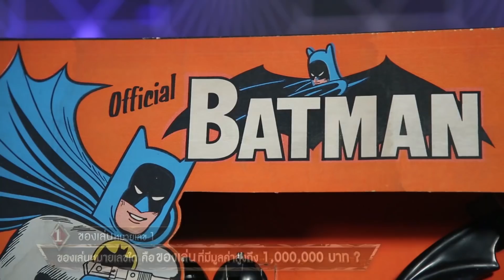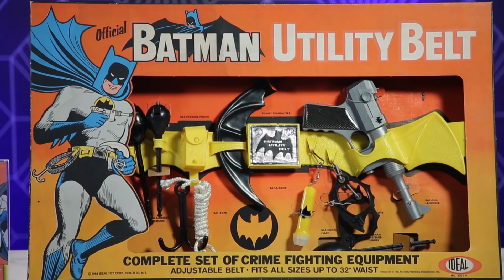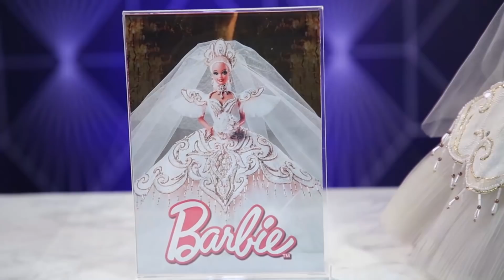THE RED RIBBON ไฮโซโบว์เยอะ | EP.20 หนูเล็ก+เพ็ชร,มิ้น+ปราง,จ๊ะจ๋า+แพร์,บอล+ปาล์ม [1/4] | 20.10.62